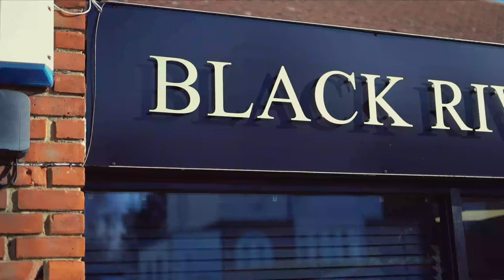Black River Tattoo Studio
Tattoo studio tour of Black River Tattoo in Rainham Kent.